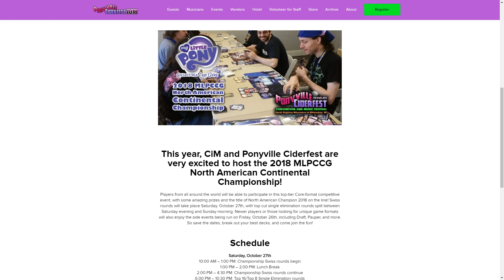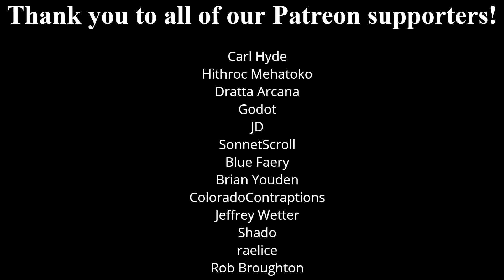How To Tournament